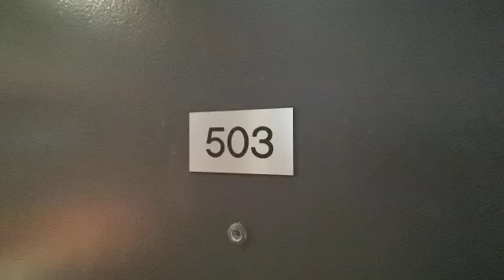503-3460 Durocher- Studio for rent- Studio à louer au Plateau, Montreal (VIRTUAL TOUR)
To be the first to see our newest units and updates head to our Instagram: @agrasoyrealty